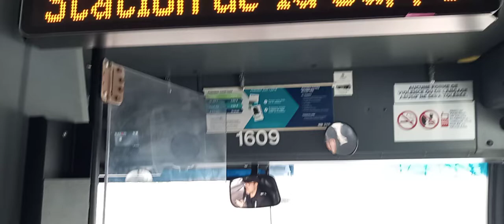A ride on an STO bus #1609, a 2016 Nova Bus LFSA 4th Gen... on the 400 Rapibus on the Rapibus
Video taken today!